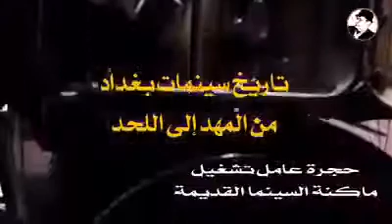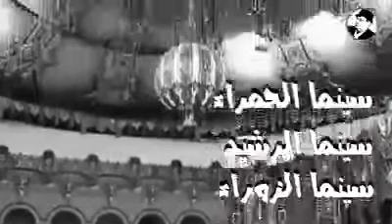Movie theaters history in Iraq